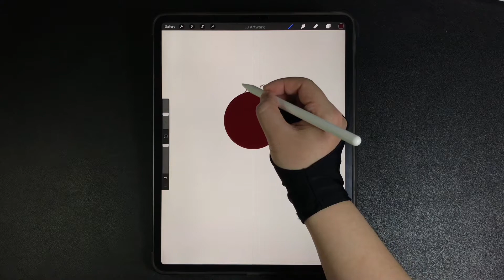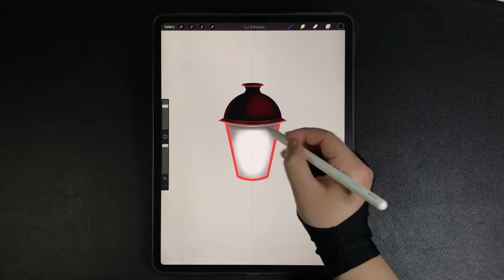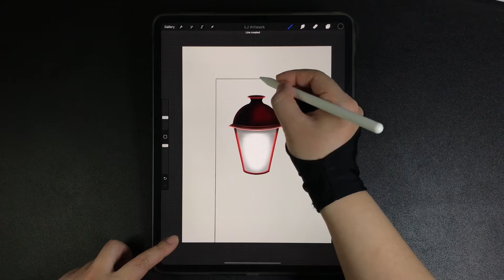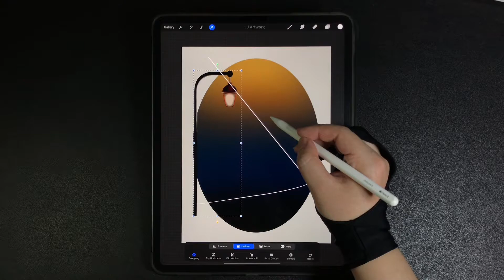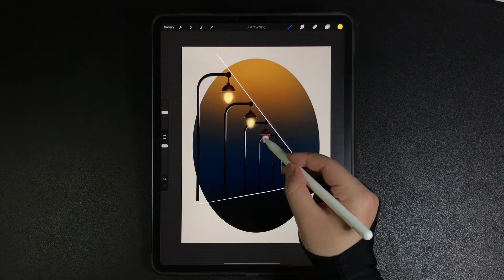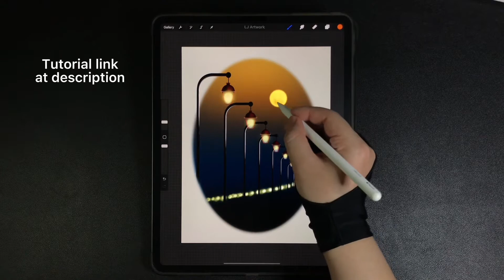Street Lamp Post at Night Under the Moon iPad Procreate Drawing - Digital Illustration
00:00 - Street light drawing
0300 - Oval background drawing & street lights duplication/arrangement
04:51 - Moon drawing

Draw street lights at night, warm light - Digital Drawing and Illustration